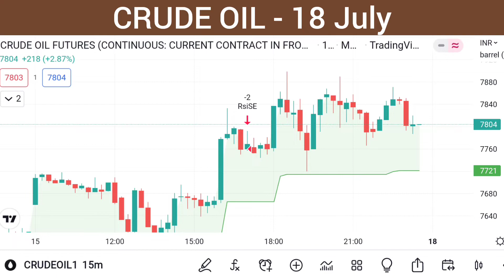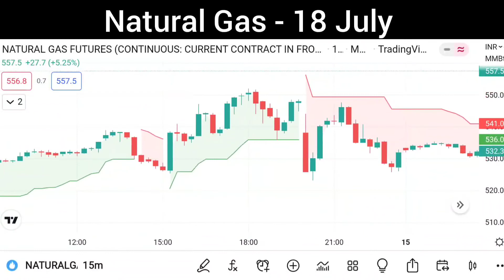CRUDE OIL & NATURAL GAS ANALYSIS | 18 July | Crude oil live News today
CRUDEOIL ANALYSIS | 18 July 2022 | MARKET ANALYSIS | TECHNICAL ANALYSIS AND PREDICTION

Natural Gas ANALYSIS | MARKET ANALYSIS

𝗦𝗛𝗜𝗡𝗘 𝗘𝗤𝗨𝗜𝗧𝗬 - 𝗢𝗣𝗧𝗜𝗢𝗡𝗦 / 𝗖𝗥𝗨𝗗𝗘

This Video is Made for Education Purpose Only. I Just shared my view on market.

naturalgas crudeoilstrategy technical analysisoil prices forecastcrude oilcrude oil tradingcrude oil strategycrude oil intraday trading strategyMcx crude oil trading strategiescrude oil trading tricksmcx crude oil intraday strategycrude oil intraday trading strategy without indicatorcrude oil trading basiccrude oil intraday trading strategy in hindicrude oil priceintraday crude oil tips

IN this video we did Crudeoil analysis and Natural Gas Analysis in Hindi

crude oil,
crude oil today